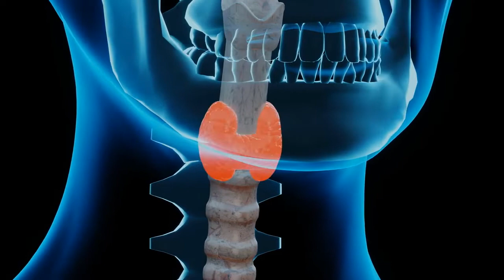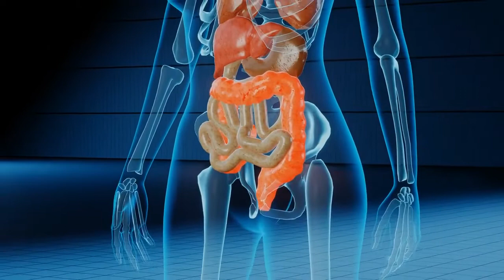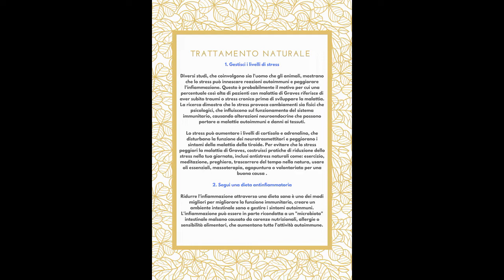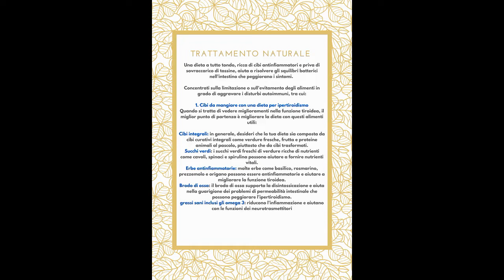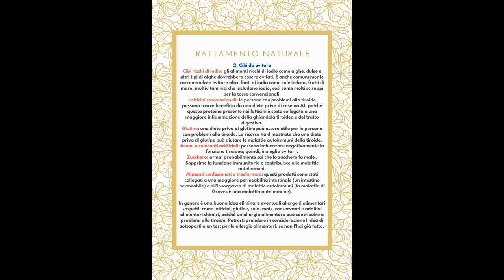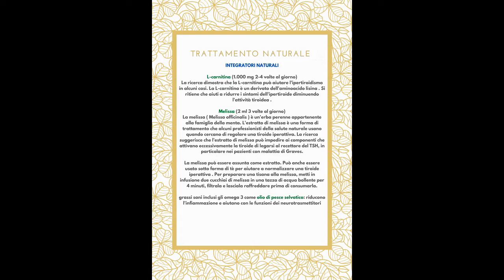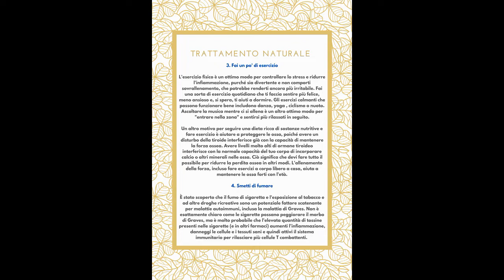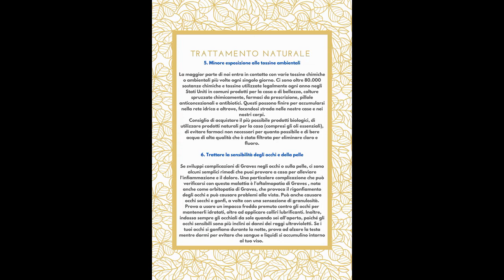Malattia di graves: Trattamento naturale per l'ipertiroidismo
Può essere difficile diagnosticare e trattare la malattia di Graves perché molte persone che hanno sintomi di attività tiroidea anormale, manifestano anche sintomi che possono essere confusi con altri disturbi. Quindi è spesso una strada stressante per arrivare a una diagnosi della malattia di Graves, ma fortunatamente molte persone sono in grado di aiutare a controllare bene il disturbo una volta apportate alcune modifiche alla loro dieta, ai livelli di stress e allo stile di vita.